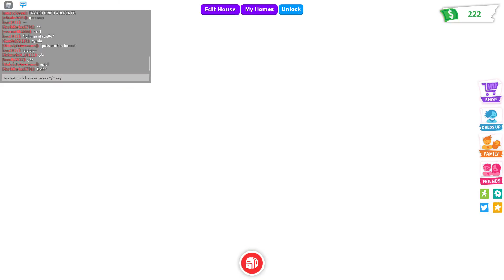Nate's pizza/A roblox movie